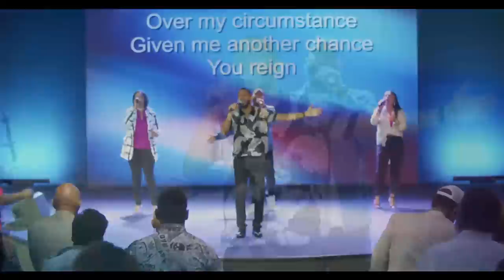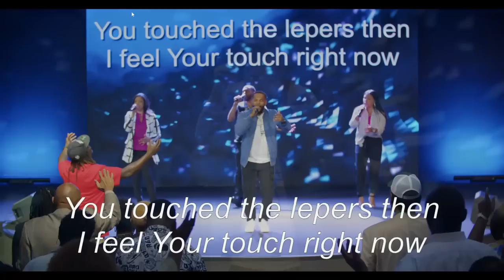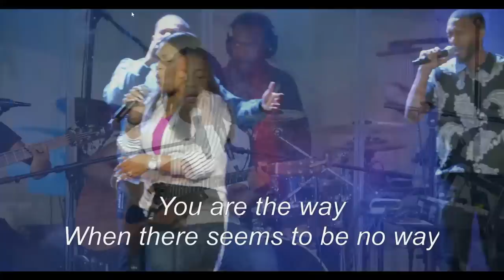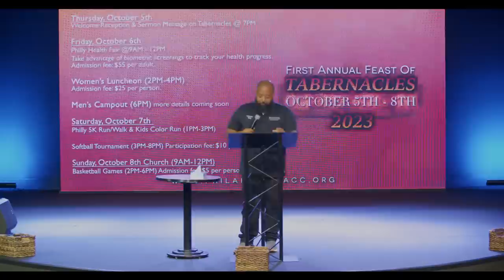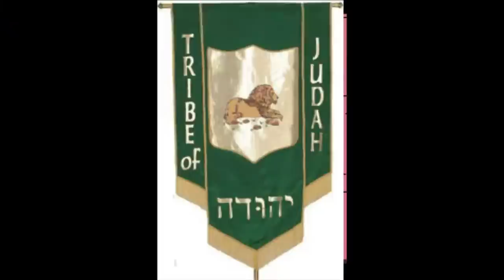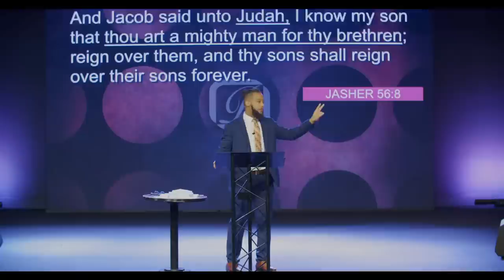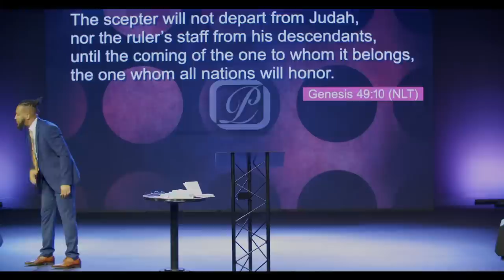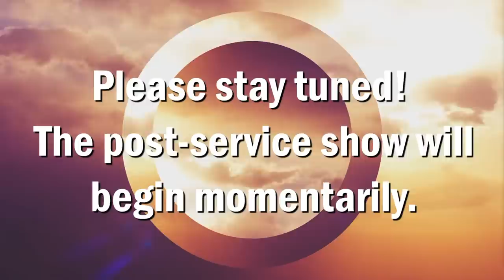Peter's Sword: Theology & Violence - Pastor Omar Thibeaux